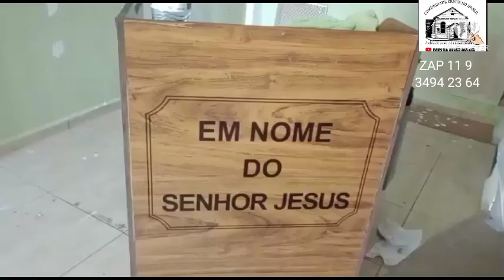NOVA CCB ABERTURA DA IGREJA COMUNIDADE CRISTÃ NO BRASIL EM BRAGANÇA PTA